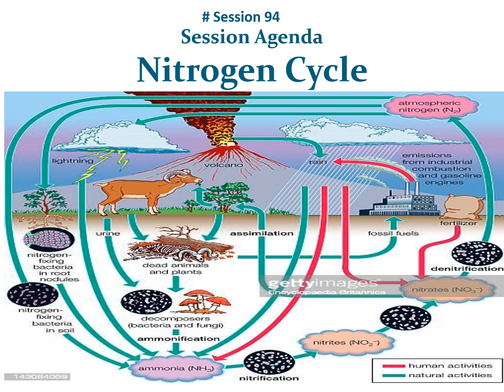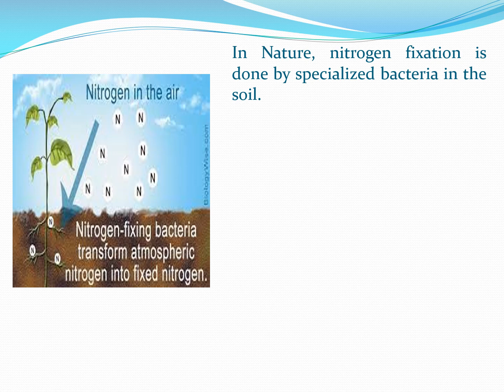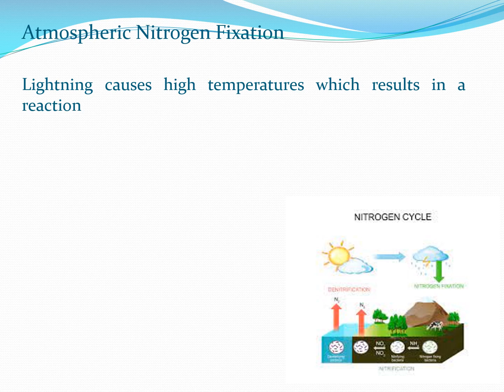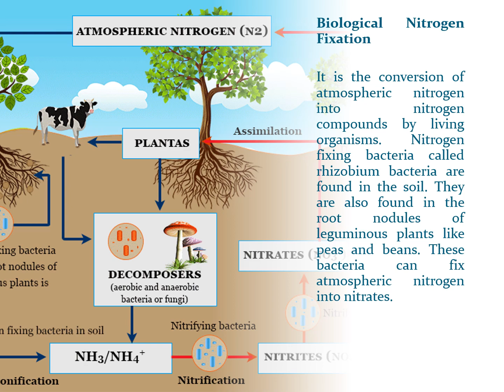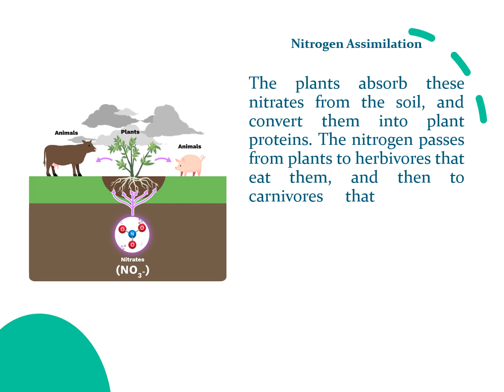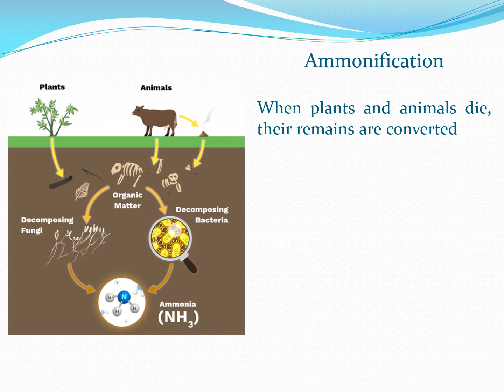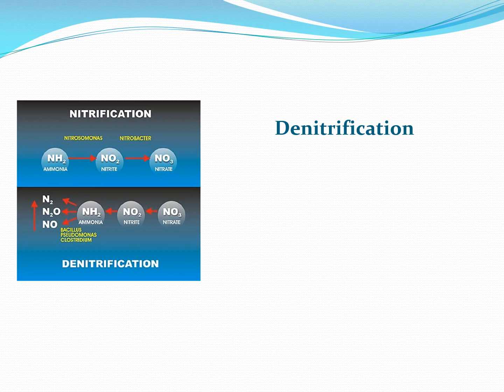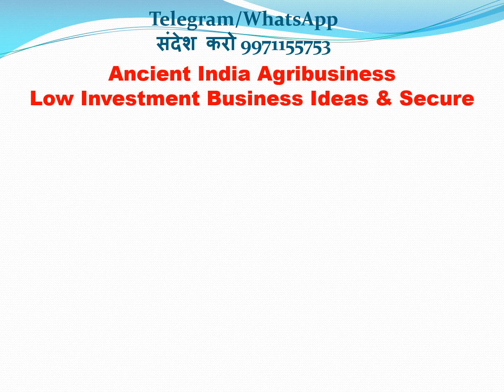session - 94 | Nitrogen Cycle Ammonification| Nitrification | Denitrification In Plants & Animals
session - 94 | Nitrogen Cycle | Biological Nitrogen Fixation | Nitrogen Assimilation | Ammonification| Nitrification | Denitrification In Plants & Animals | सत्र - 94 | नाइट्रोजन चक्र | जैविक नाइट्रोजन स्थिरीकरण | नाइट्रोजन एसिमिलेशन | अमोनीकरण | नाइट्रीकरण | अनाइट्रीकरण | पौधों और जानवरों में @FishFarmingProTips

Complete Series - Towards the Success of Aquaculture | एक कदम - सफलता की ओर - Free Awareness Initiative on World Fishers Day 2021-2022 | Pond | BioFloc | RAS | Carp | Catfish | Prawn | Shrimp | Crab | Feeding & Feed Formulation |

How to do Carp Culture
How to do Catfish Culture
How to do Shrimp/Prawn Culture
How to do Vertical Crab Farming
How to do Carb Farming
How to do Pond Culture
How to do BioFloc Culture
How to do RAS Culture
#100% Free Awareness Session on Aquaculture